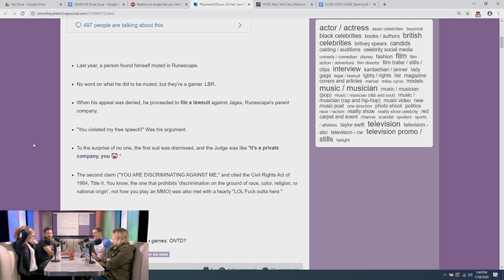No More Guests Allowed - Dude Soup Podcast #263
To get your new wireless plan for just 15 bucks a month, and to get the plan shipped to your door for FREE, go
to find out HOW LOW your Upstart rate is.

You screamed and we listened. No more guests on the podcast. Ever. Probably. Maybe. Plus, gaming news including the new Atari Hotel, Redbox dropping games, and for all you big time "Morb-heads" out there, the first installment of our newest segment: Mount Up For Morbius!